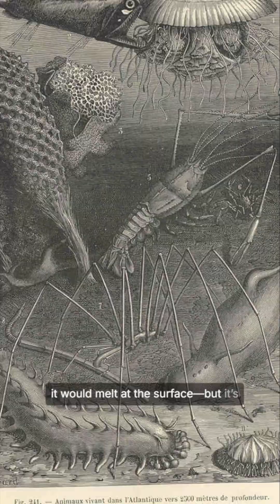How Deep-Sea Creatures Survive Crushing Pressure 🌊🐙science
At the bottom of the ocean, pressure can crush steel—but not life. Deep-sea animals survive with soft bodies, special proteins, and unique chemistry that let them thrive where no human could. Nature’s ultimate submarines.